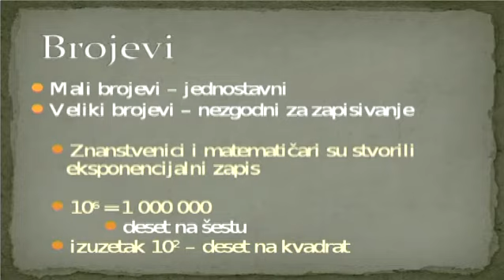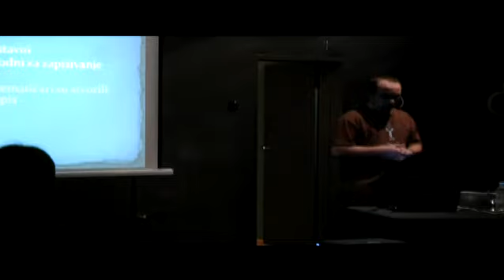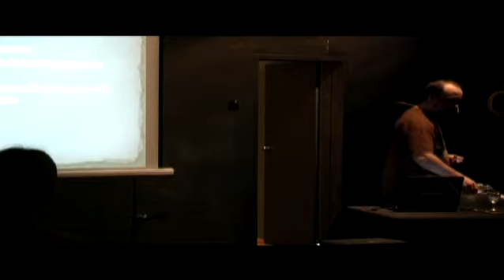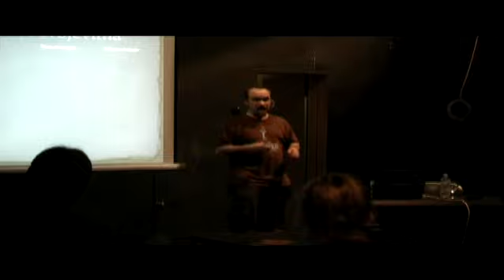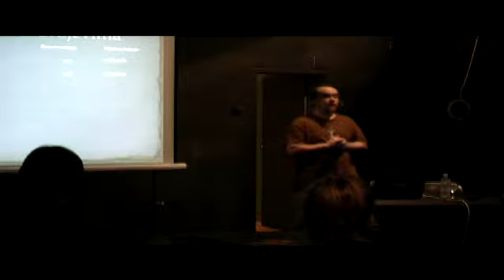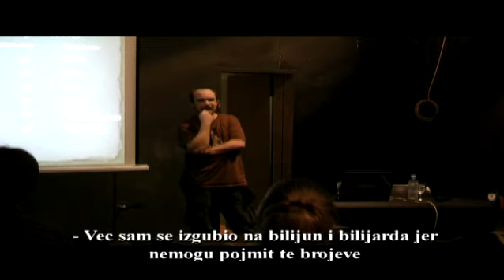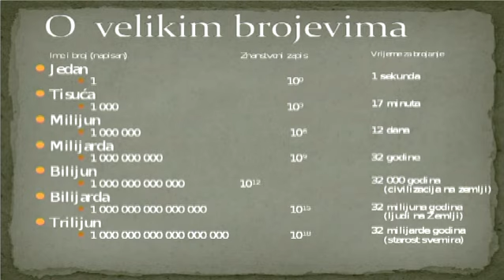Čovječe, pazi da ne ideš malen ispod zvijezda 1/4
"Čovječe, pazi da ne ideš malen ispod zvijezda", naslov je zanimljivog interaktivnog predavanja o velikim i malim brojevima koje vas neće ostaviti ravnodušnima. Osjetit ćete čar brojeva i kroz maštovito putovanje shvatiti kako ste upravo Vi i svi Vaši, kao i čitava populacija na planeti Zemlji, nitko i ništa. No, to možete promijeniti...dolaskom na predavanje koje će vas odgurati preko horizonta svemira !

Bojan Markičević radi u osnovnoj školi gdje predaje fiziku na engleskom jeziku. Piše diplomski iz Zemljinog magnetizma. Izuzetno puno se bavi popularizacijom i komunikacijom znanosti. Organizirao je veliki niz predavanja i radionica te sudjelovao kao predavač i participant u još većem broju istih. Pleše standard i latino, iz hobija, ali mu je najdraži "stagedive" na dobrom punk-rock koncertu. Suvoditelj je i jedan od dva urednika popularno-znanstvene emisije na Radiju SC, Znanost na eteru.

@ polukružna dvorana Teatra &TD, Studentski Centar